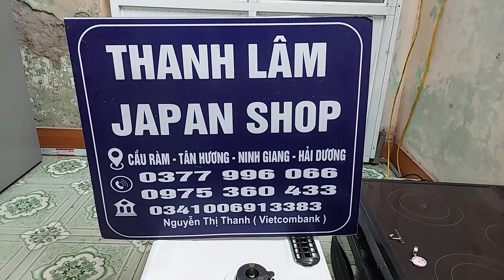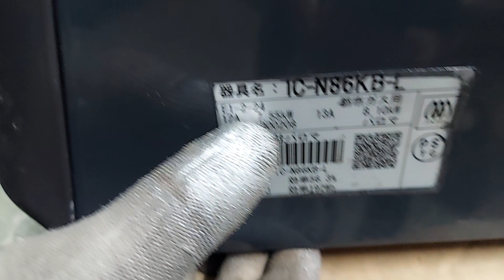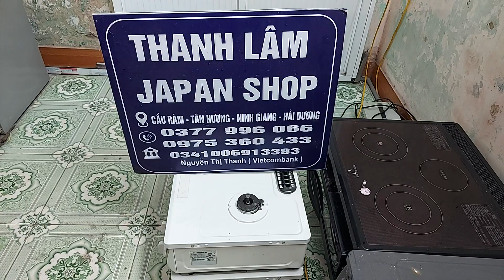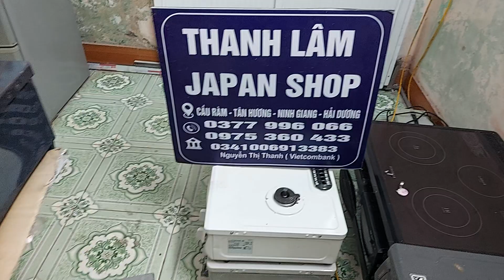Tiếp tục lên mẫu bếp ga paloma mặt men date 11/2017 chắc chắn an toàn tiết kiệm,, giá 3tr